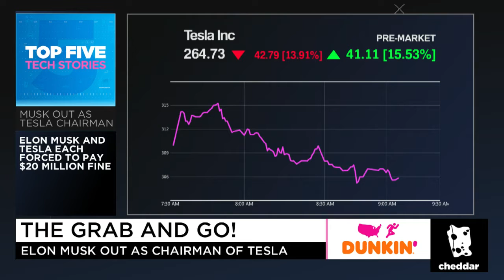Tesla soars after Musk settles fraud suit.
By Carlo Versano

Shares of Tesla jumped more than 15 percent in the pre-market Monday on news that CEO Elon Musk settled a lawsuit with the SEC over Musk's social media use.

Under the terms of the settlement, Musk will step down as chairman of Tesla ($TSLA) for at least three years but can remain in the chief executive role. He and the company must each pay $20 million in fines. Two independent board members will also be appointed.

Federal regulators sued Musk last week, arguing that his infamous Aug. 7 "funding secured" tweet amounted to securities fraud. The lawsuit was filed after Musk reportedly scuttled a last-minute deal with the agency under which he would resign as chairman and pay a fine but not admit to any wrongdoing. Talks restarted soon after, and by Saturday a new settlement was in place.

The settlement takes care of one major headache for investors, who will now look to the car maker's third-quarter production and delivery numbers, which may be reported as early as Monday. Musk reportedly emailed employees over the weekend, telling them to "ignore all distractions" and that the company was approaching profitability.